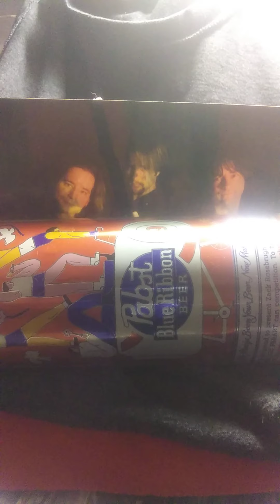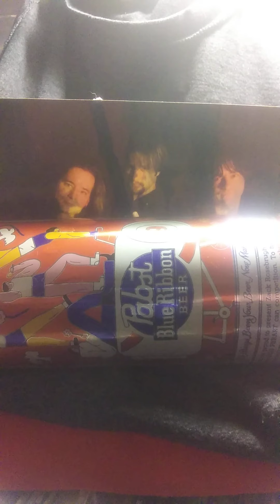crimes in graceland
Stiff  Competition "A Cheap Trick Cover during A Band Rehearsal!